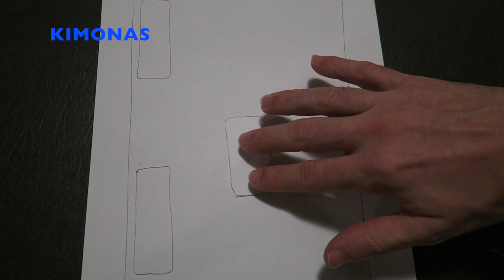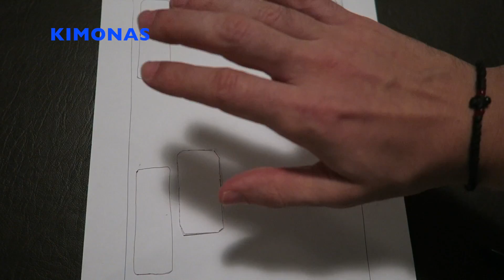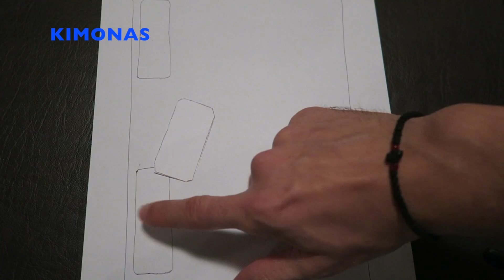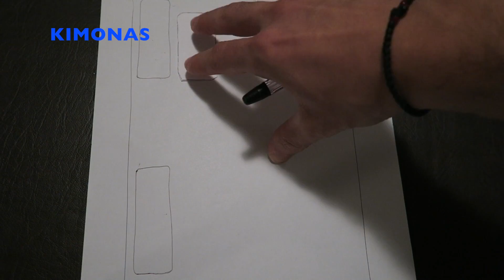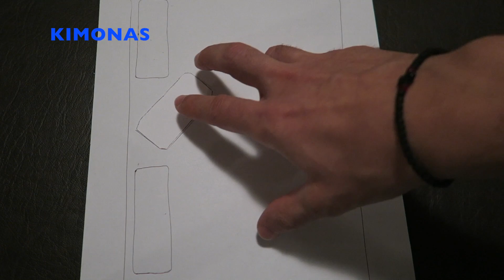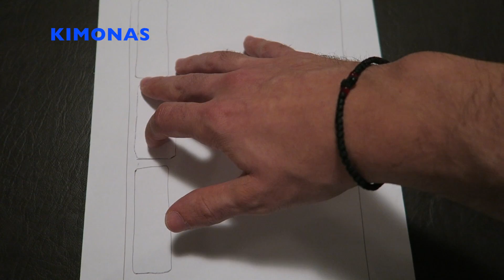Πως Να Παρκάρεις Ένα Αυτοκίνητο! Όλα Τα Μυστικά!